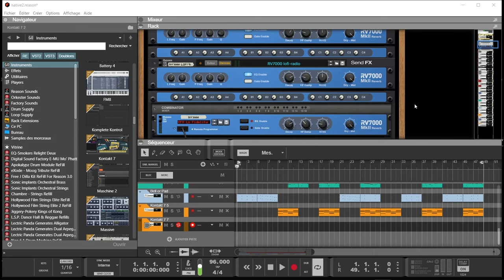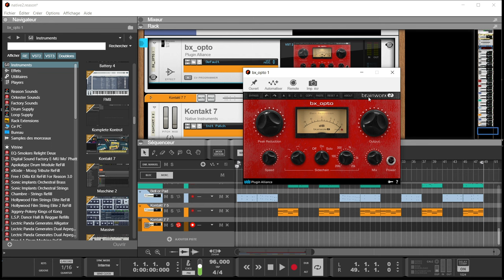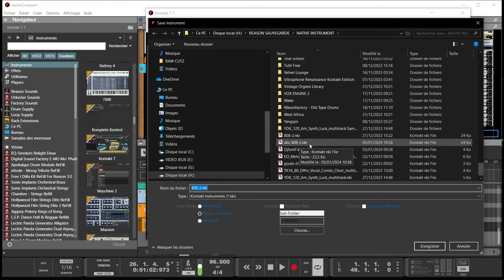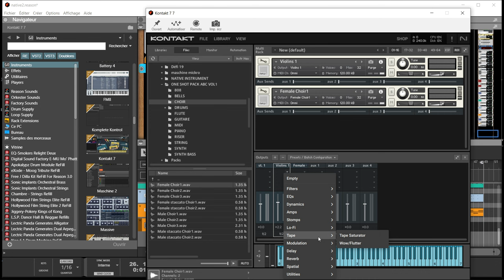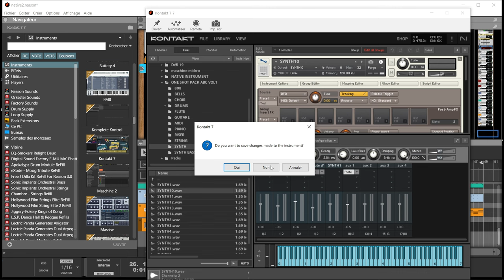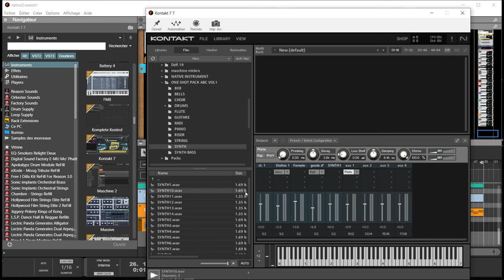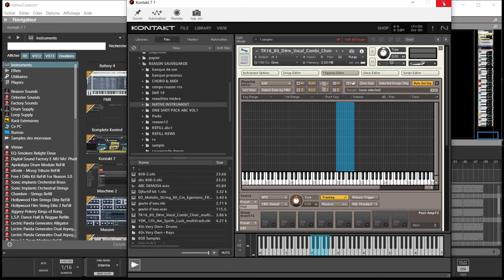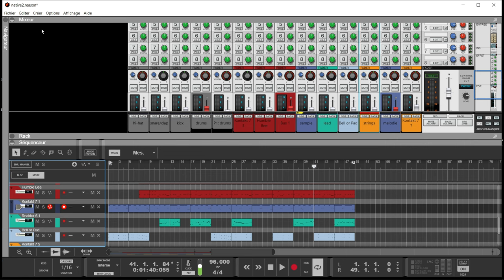DECOUVERTE DU KONTAKT7 UTILISATION DES ONE SHOT /SLICER UN SAMPLE / CREATION D'INSTRUMENTS SIMPLE